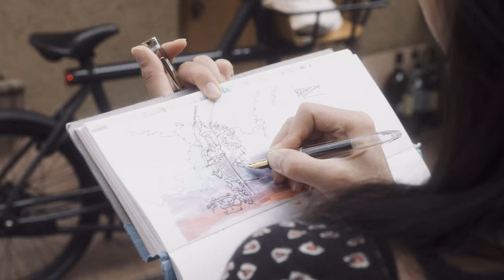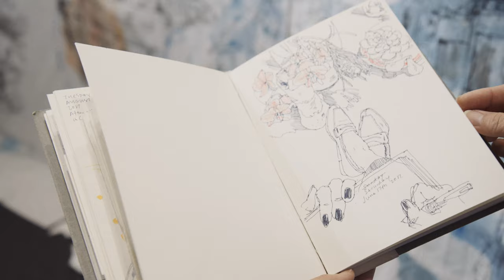Mariya Suzuki: Drawing the cities of the future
As part of DESIGNART 2020, VanMoof invited Japanese illustrator Mariya Suzuki to take over the Tokyo brand store with her art. Her gigantic window mural explores how Mariya experiences and feels about the city of Tokyo. We sat down with Mariya to talk about her life, creative process, choice of landscapes, and her dream city.